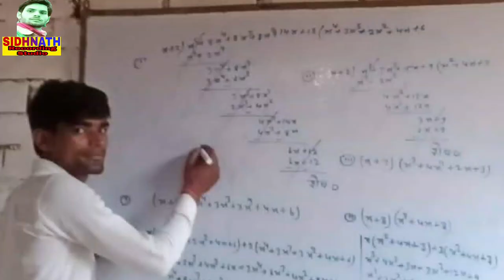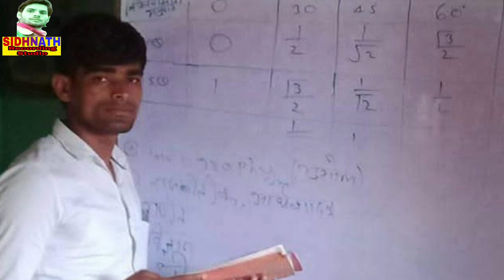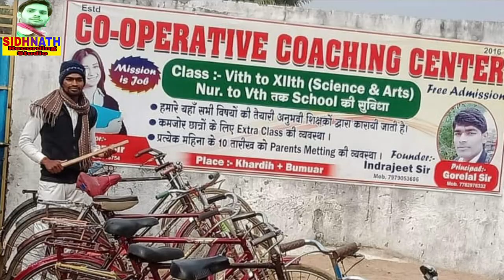हो गया Kajal Bharti का वायरल कोचिंग गाना || Coaching Song || Kjeradih || Gorelal Sir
► Album -  Agyi Mai Hamaro Gorelal Sir Ke Coachingwa Ge
► Song :- - Agyi Mai Hamaro Gorelal Sir Ke Coachingwa Ge
► Singer